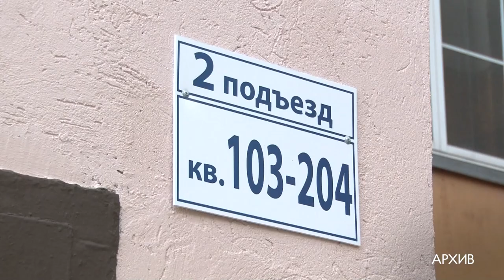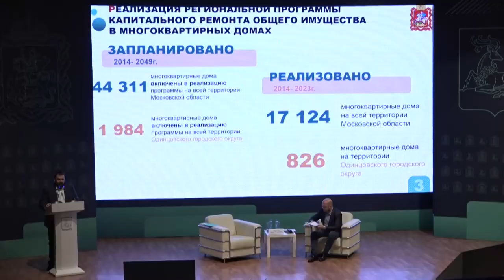Итоги года: ЖКХ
В 23-ем году в Одинцовском округе отремонтировали 250 подъездов в многоквартирных домах.  Итоги в сфере ЖКХ подвели в администрации муниципалитета.